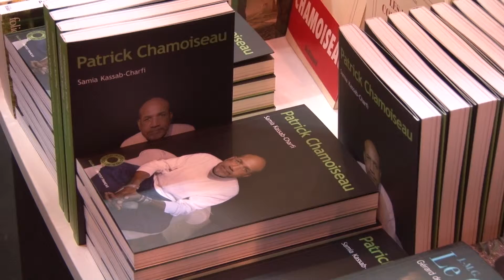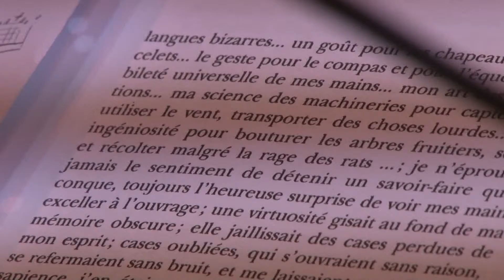4 SALON DU LIVRE 2012